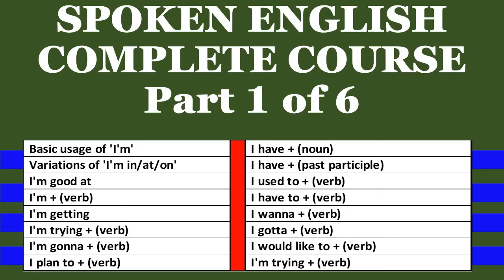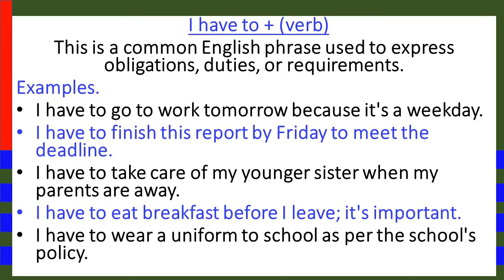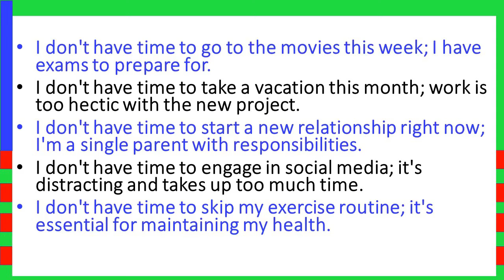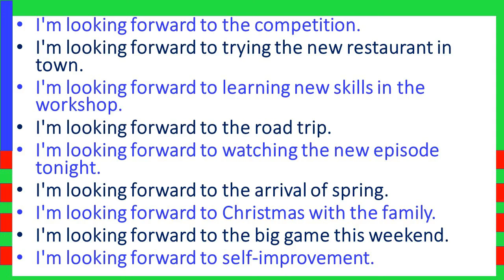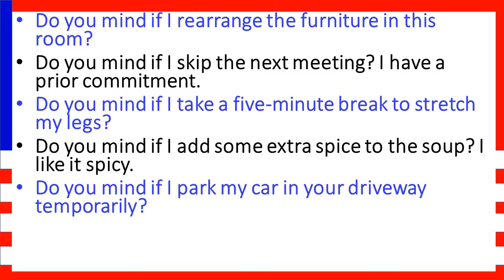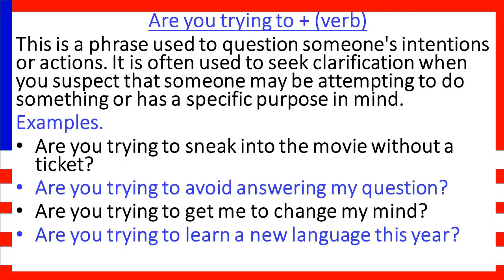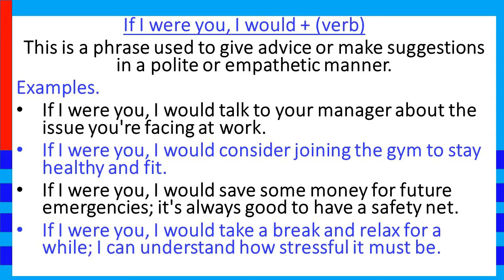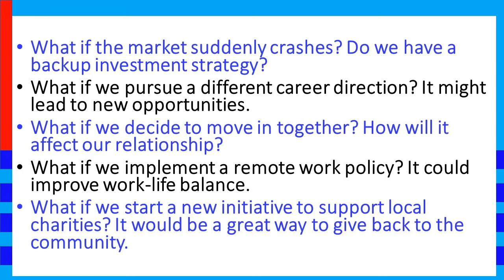SPOKEN ENGLISH😍COMPLETE COURSE 😍English Speaking 😍"Casual Conversations in English for Beginners"😍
Discover RAPID ENGLISH, your go-to hub for mastering the English language! Whether you're starting from scratch or aiming for fluency, our channel offers dynamic English lessons tailored to your level and goals.

Join our team of skilled instructors as they lead you through interactive sessions covering grammar, vocabulary, pronunciation, speaking drills, listening comprehension, and more. Our mission is to equip you with the skills and confidence to communicate effectively in English across various contexts.

Dive into our extensive collection of video tutorials, packed with practical advice, step-by-step guidance, and immersive activities to boost your language skills. From business and academic English to exam prep (including TOEFL and IELTS) and everyday conversations, we've got you covered.

Connect with fellow English learners worldwide in our lively community. Share insights, exchange tips, and receive feedback to enhance your progress. Learning English should be engaging and fun, so get ready for quizzes, challenges, and interactive exercises!

Embark on your English learning journey today with RAPID ENGLISH and open doors to endless opportunities!